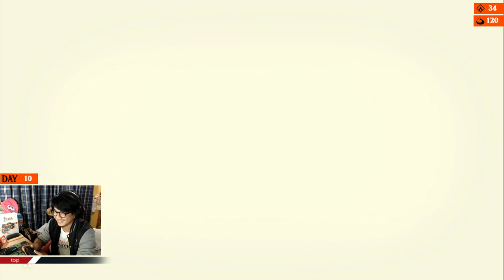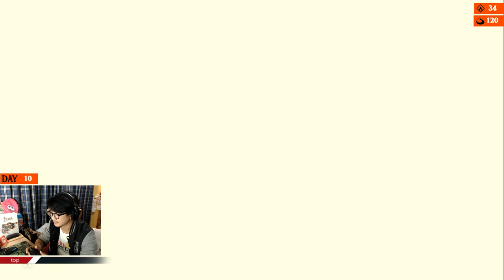มาสเตอร์โหมด ตอนที่ 10 The Legend of Zelda: Breath of the Wild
มาสเตอร์โหมด ตอนที่ 10 The Legend of Zelda: Breath of the WildNintendo Switch